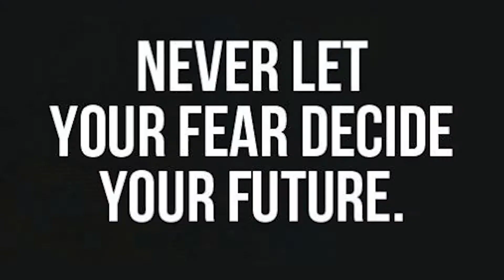Trying to represent the Renault RS at St Croix | GT Sport Daily Race Gameplay | T300RS T-LCM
This car drives on rails, I did not represent it well. In the voice of Chris Harris, "WHAT A CAR WHAT A CAR!!"

I try my best not to willfully hit anyone during a race so if I did I am truly sorry, and if you did so willfully please relax.Its just a game!!

Thanks to the Sim brothers that take the time to give advice, much appreciated!!

Live Sim racing is harder than I thought, I guess I was wrong to think I can be competitive after just a few months with guys that have been doing it way longer.